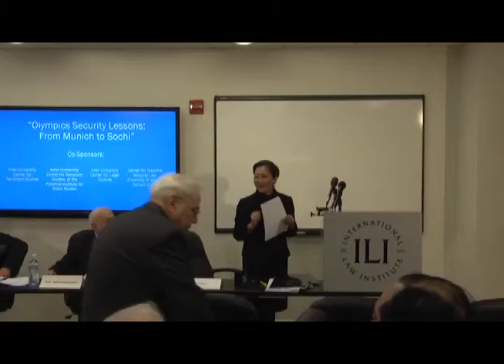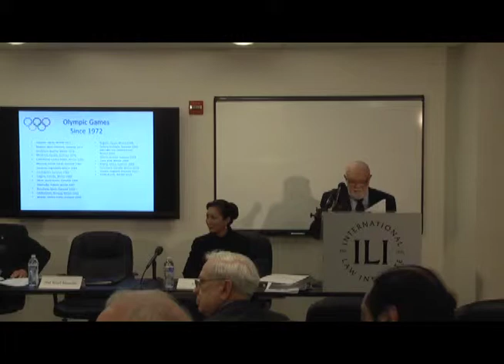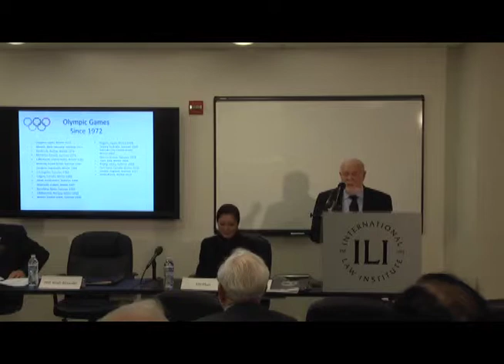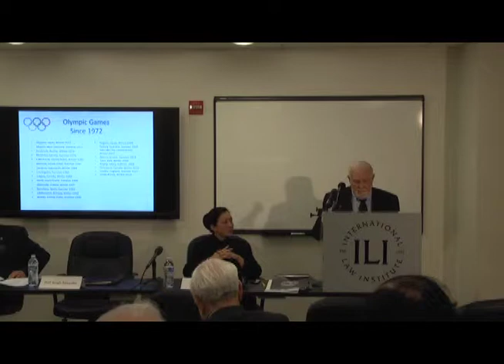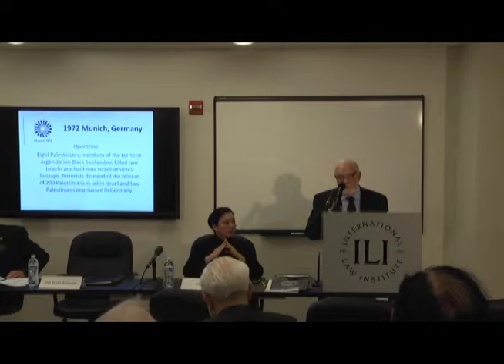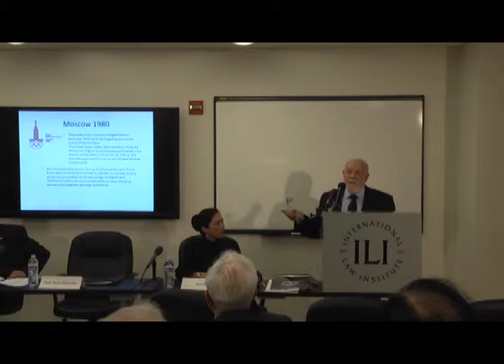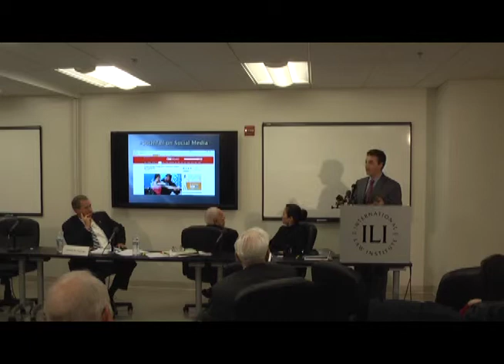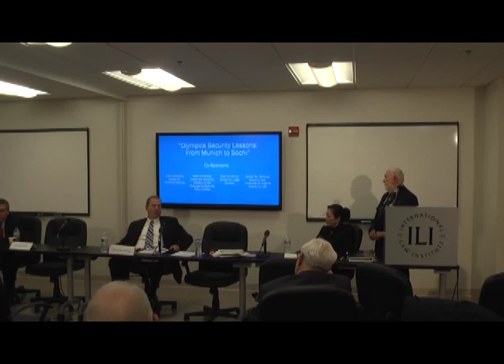Olympics Security Lessons: From Munich to Sochi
The Potomac Institute for Policy Studies